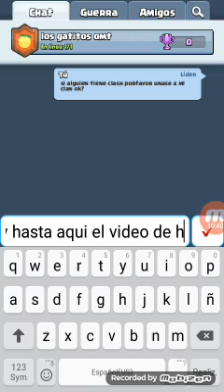Peleando en el clash royal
Este es mi primer video desde hace un año y esta grabado en celular asi que perdonen la calidad